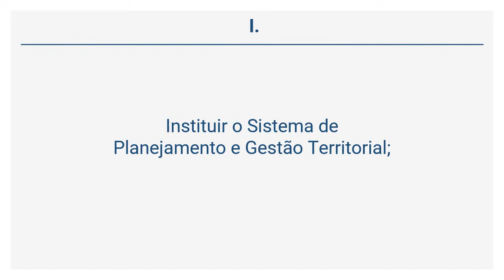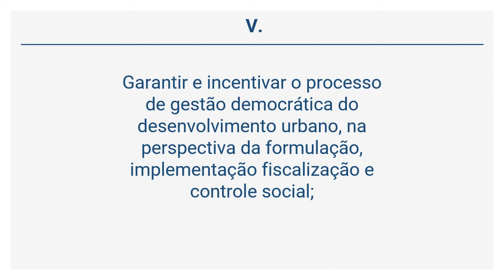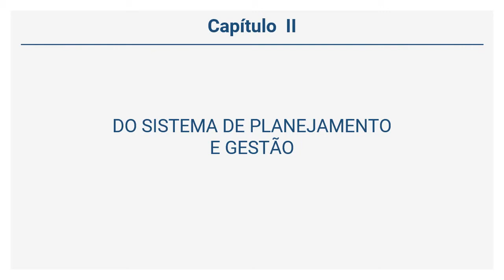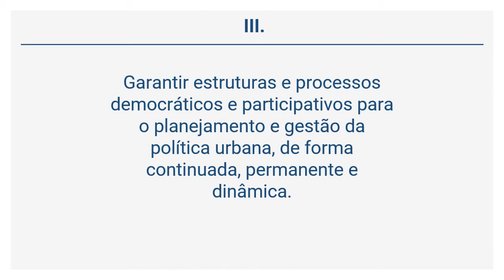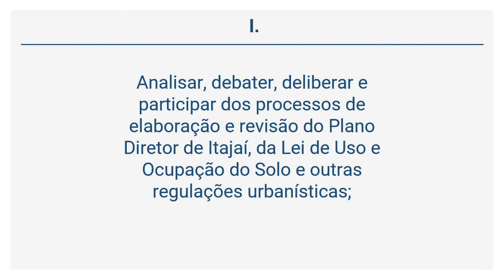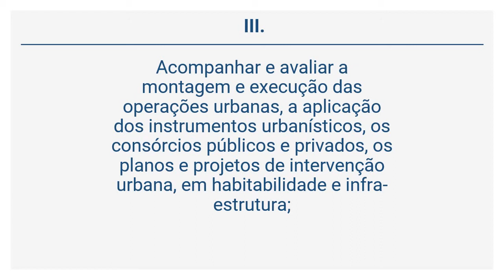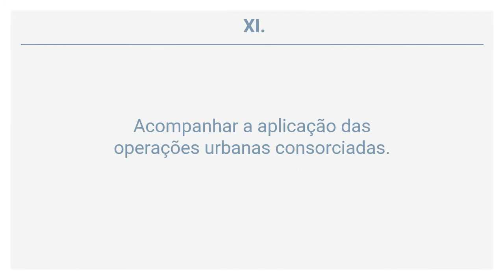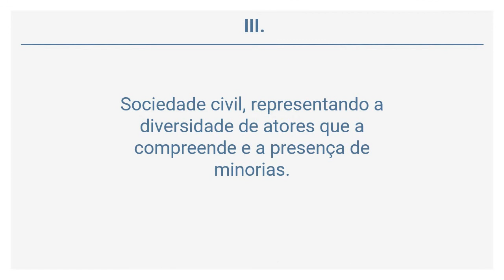Lei Complementar 94/2006 (24 de 26) - DA GESTÃO DEMOCRÁTICA